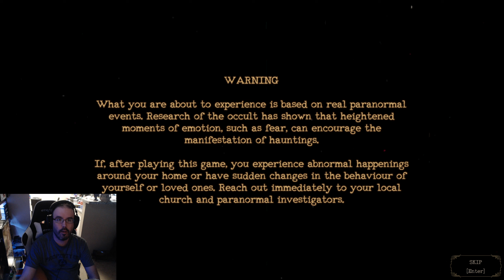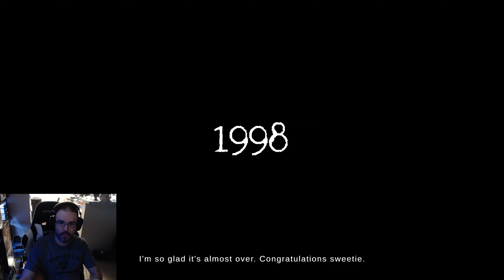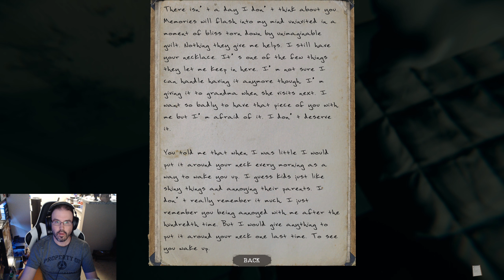The Mortuary Assistant - I chose the wrong career! - First Playthrough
Ok hands down one of the scariest games this year. Im pretty sure I pee'd a little bit... and this was just my first playthrough!

Sorry Ive been MIA. Ill try to be more active!